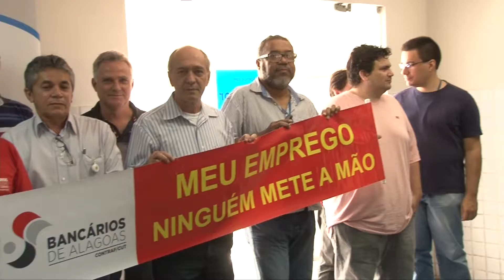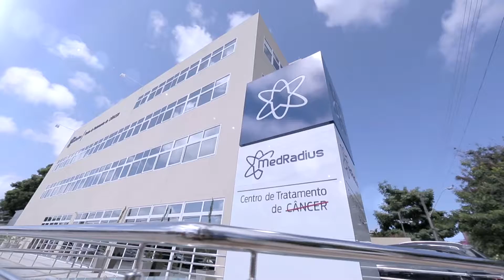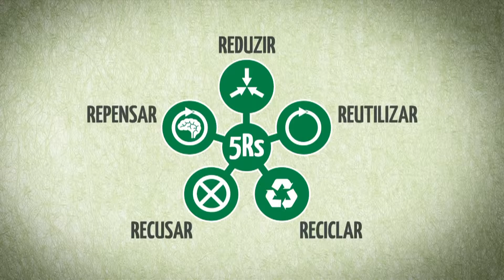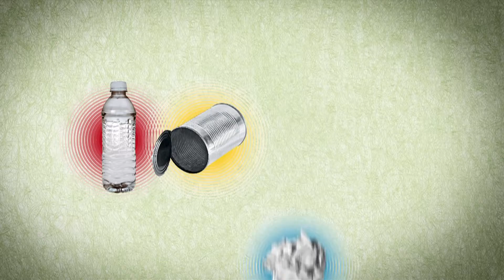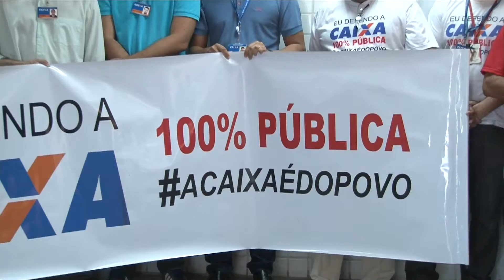verdade 24 03 2016